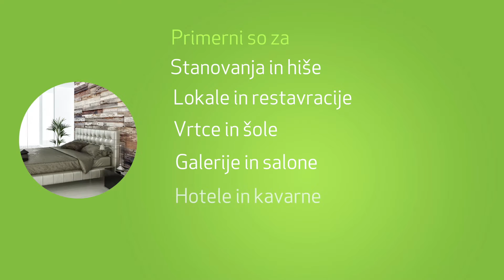Prednosti IR panelov ART